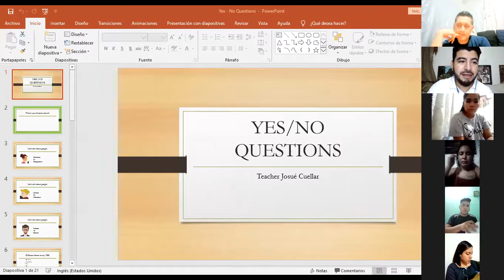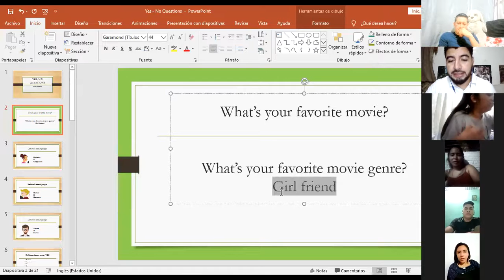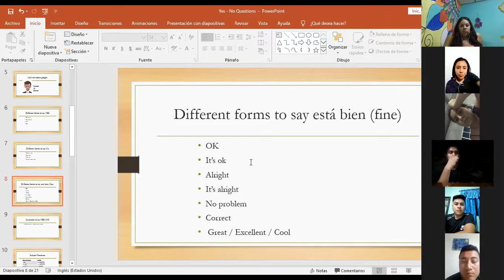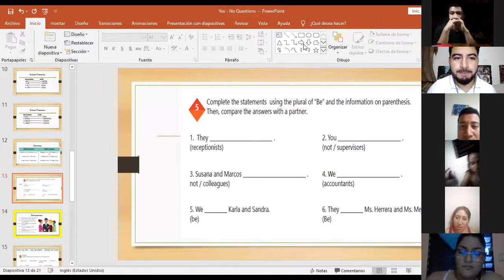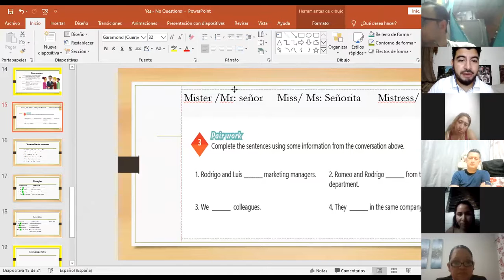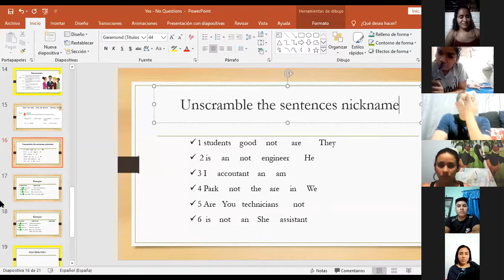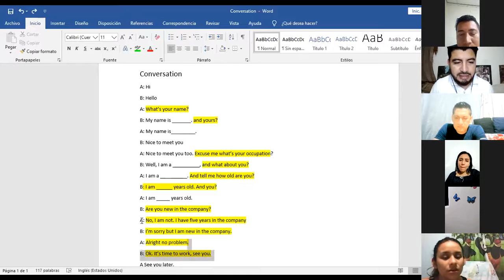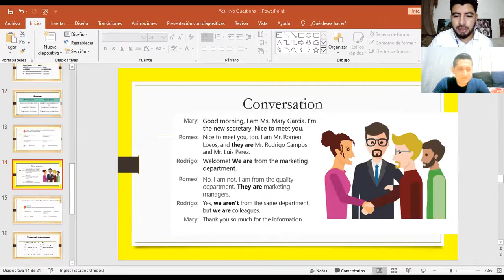Ingles Corporativo-Videoconferencia #2 Yes Questions and short answers